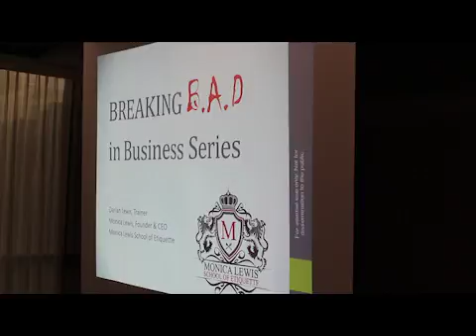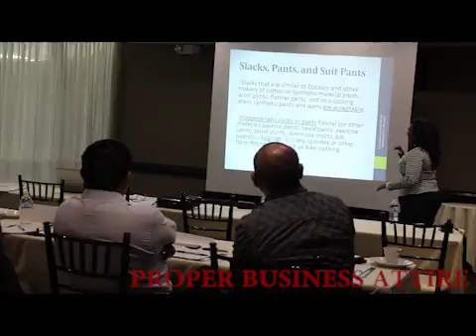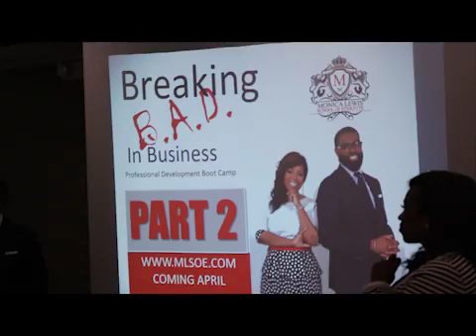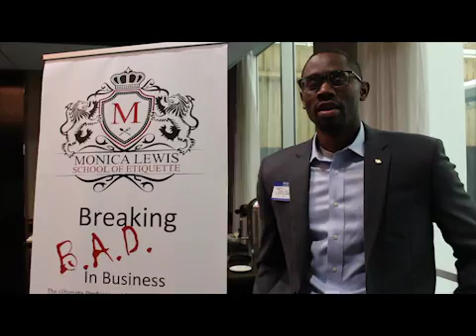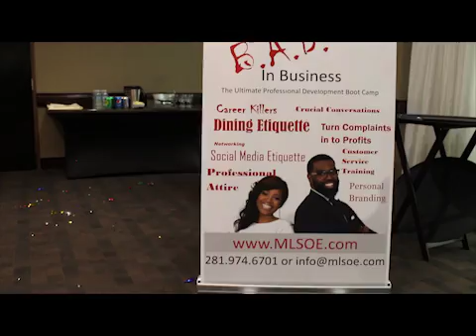Breaking B.A.D. in Business-Monica Lewis School of Etiquette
Featuring BAD by Michael Jackson